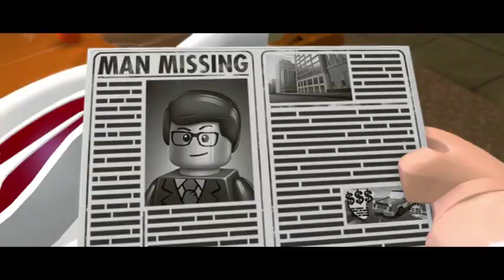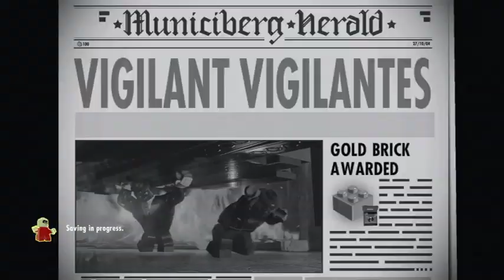Lego The Incredibles Episode 8: Vigilant Vigilantes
Hey guys! I hope you enjoy episode 8 of LEGO THE INCREDIBLES! I hope you guys and gals enjoy!